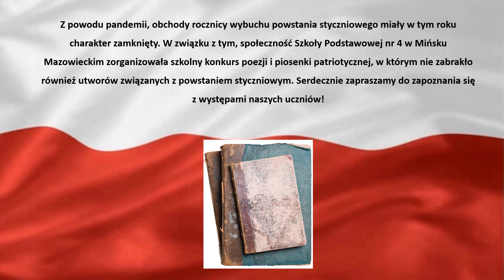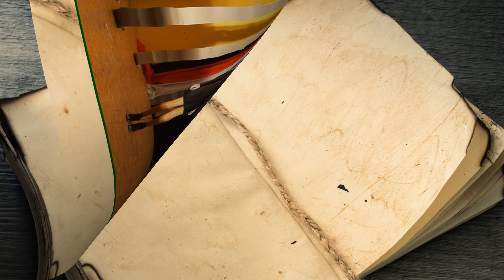Film Powstanie Styczniowe 2022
Z powodu pandemii, obchody rocznicy wybuchu powstania styczniowego miały w tym roku charakter zamknięty. W związku z tym, społeczność Szkoły Podstawowej nr 4 w Mińsku Mazowieckim zorganizowała szkolny konkurs poezji i piosenki patriotycznej, w którym nie zabrakło również utworów związanych z powstaniem styczniowym. Serdecznie zapraszamy do zapoznania się z występami naszych uczniów! Tegoroczne obchody zostały przygotowane przez nauczycieli p. Barbarę Szmidt, p. Dorotę Cymbalińską, p. Stanisława Halagierę oraz p. Pawła Parchomenko. Autorkami dekoracji są p. Beata Zdankowska-Wasążnik oraz p. Agnieszka Szostak.